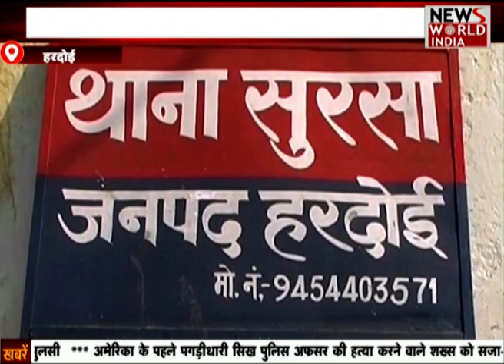Special Bulletin: हिंदी समाचार बुलेटिन। Breaking News । News World India